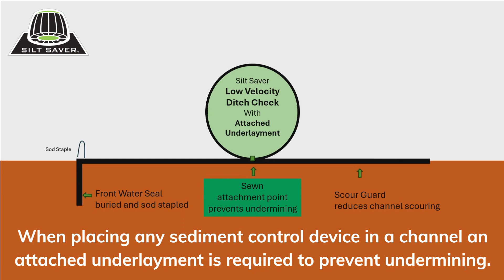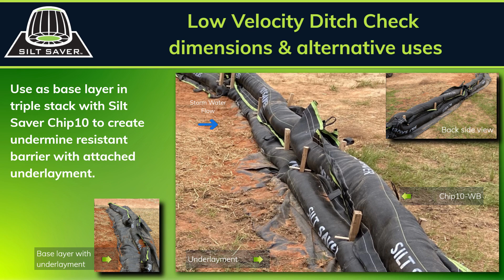Low Velocity Ditch Check (LVDC)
Low Velocity Ditch Check Kit

Designed as a temporary barrier to slow the velocity of channel storm water.

Resists undermining associated with traditional wattles used in this capacity.

A multi-component system consisting of:

A durable woven geotextile sleeve filled with kiln dried pine chips.

An underlying attached front water seal and rear scour guard to prevent undermining.

Compression stakes and sod staples to maintain placement.

Preassembled and sold as a kit to ensure quality control and ease as well as consistency of installation.